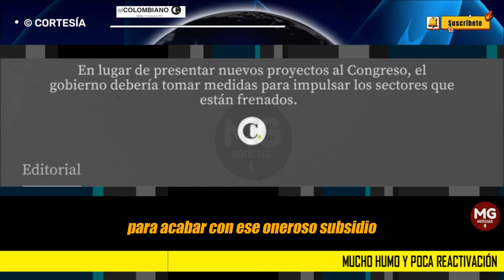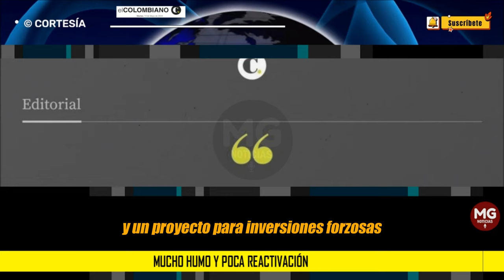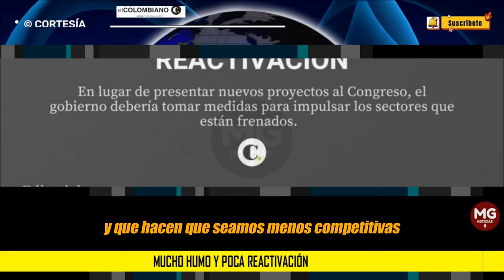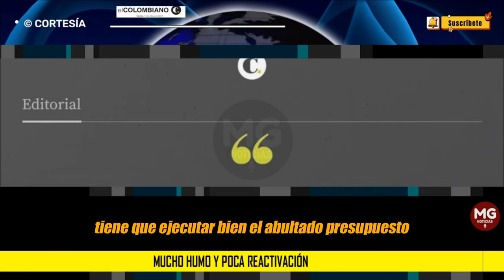MUCHO HUMO Y POCA REACTIVACIÓN 📢 Editorial El Colombiano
En lugar de presentar nuevos proyectos al Congreso, el gobierno debería tomar medidas para impulsar los sectores que están frenados.